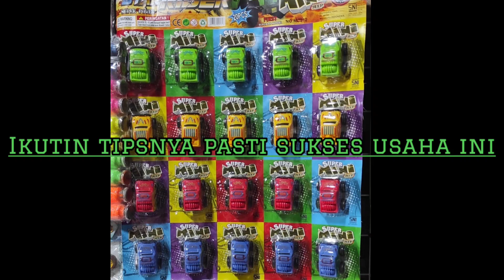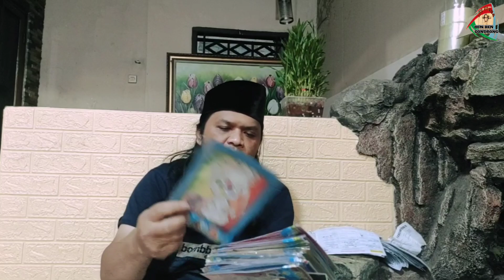Usaha Mainan lancar Dengan Tips Cerdas || pemula wajib simak || usaha Rentengan titip warung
dengan pandai memilih mainan yang ingin dipasarkan adalah strategi cerdas untuk memulai usaha mainan ini. karena tujuannya supaya perputaran dagangan kita lebih cepat laku dipasaran..